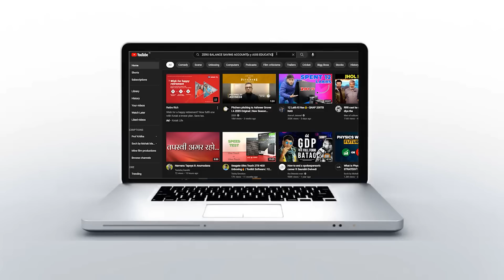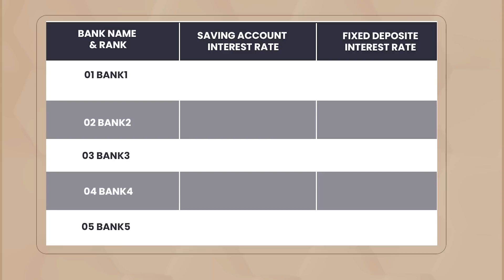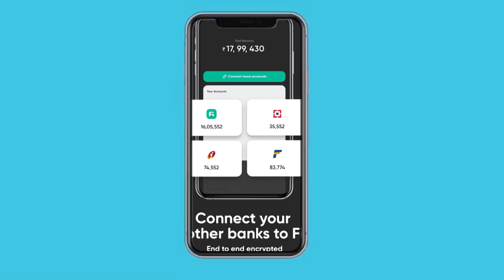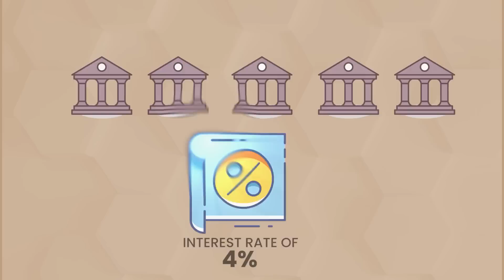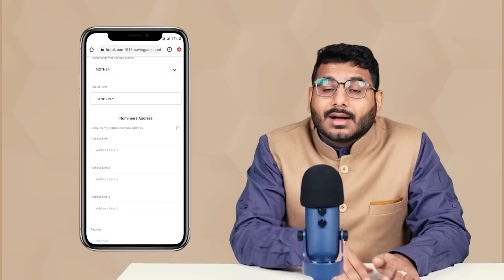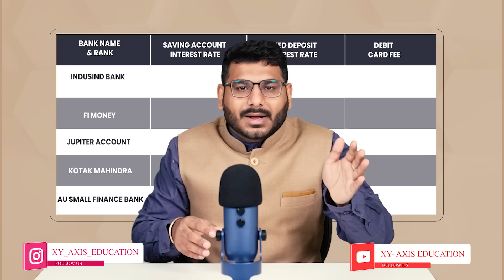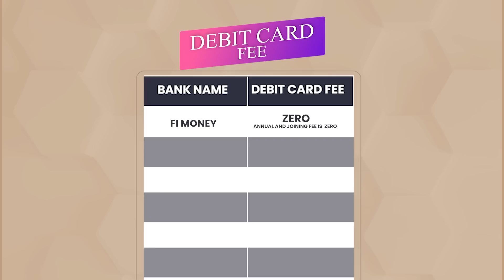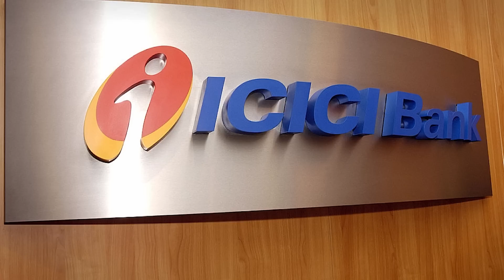Best Zero Balance Bank Account 2023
this is a video on best bank for zero balance savings account opening in 2023

AU Small Finance Bank 0 Balance Online Account Opening Link